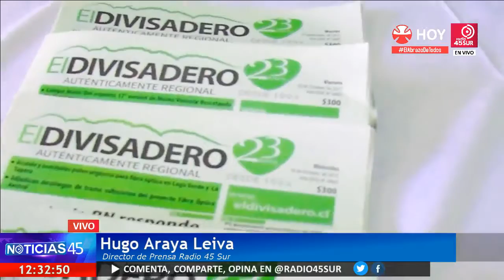Programa Noticias 45 (VIERNES 01 DICIEMBRE 2017)